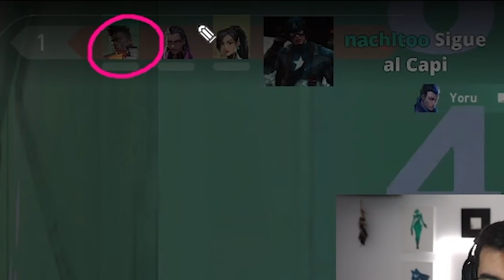VORWENN VOD Review ¿Podrá llegar a ser PRO?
Hago VOD Review de una partida de soloQ en Inmortal de Vorwenn con Reyna. Espero que os quedéis con los consejos y que disfrutéis del aim que tiene este chaval!